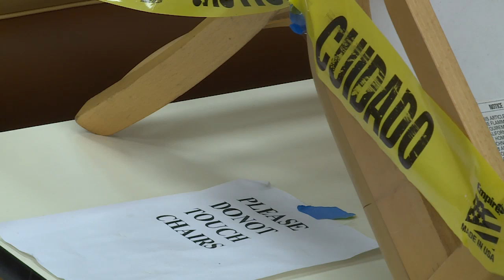VB Pollards Chicken Closing 6PM PKG Rizzo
Covid 19 Closes down Pollards Location